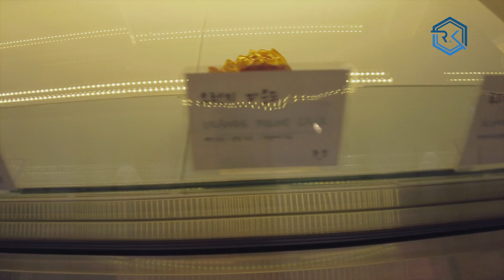뷰 맛집으로 알고 왔지만 커피가 더 인상 깊었던 시드누아 속초점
시드누아 속초 : 강원 속초시 바람꽃마을1길 38

Title :The Isle of Skye